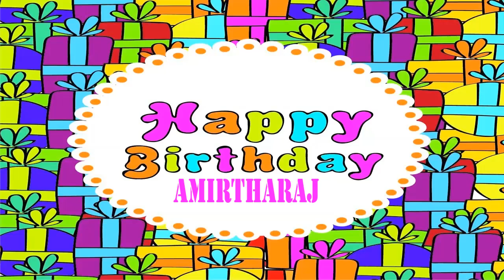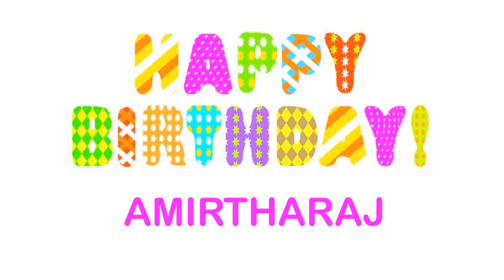Amirtharaj wishes Mensajes